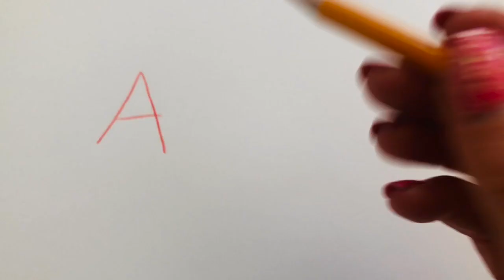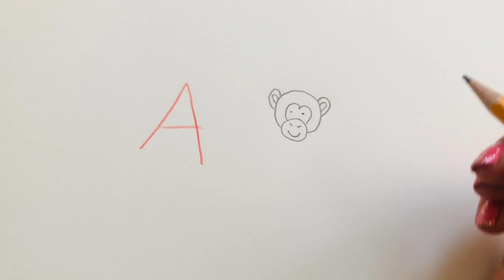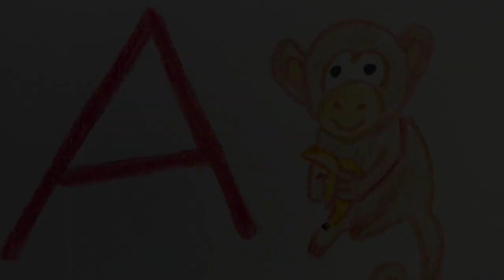A wie Affe Kimmy malt mit dir das Tier ABC- Kimmy's Kinderkanal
Hallo Maus,
Herzlich Willkommen auf Kimmy's Kinderkanal.
Heute male ich den ersten Buchstaben A mit dir, wie Affe :-)
Zeichne gerne mit einem Bleistift vor und stoppe das Video, wenn es dir zu schnell ist.
Mein Leitsatz beim Malen ist: "Übung macht den Meister"
Mal den Affen doch direkt 3 mal und du wirst sehen, er wird dir immer besser gelingen.
Hab spass beim malen und bis Morgen,
deine Kimmy Maus